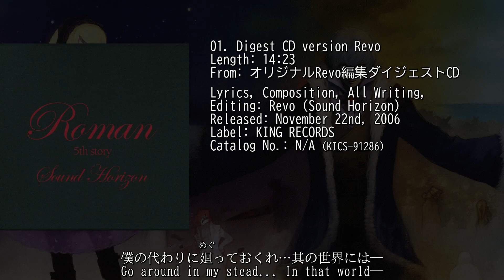[2006] Digest CD version Revo Sound Horizon オリジナルRevo編集ダイジェストCD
オリジナルRevo編集ダイジェストCD (Orijinaru Revo Henshu Daijesuto CD, Original Revo Edited Digest CD) contains one song: Digest CD version Revo, which is an edited compilation of all the songs off of the 2006 Sound Horizon 5th Story CD Roman, including the web-released bonus tracks truemessage and yaneuraroman. Released on November 22nd 2006 and given as a bonus for pre-ordering the first press edition of Roman, the disc was sold through Comic Toranoana.

Please consider supporting the original artist!